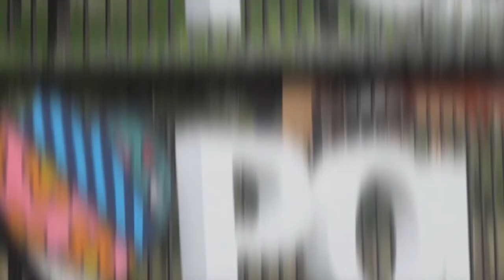feliz día de las Madres - Bienestar Universitario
Junto a nuestros amigos de Bienestar Universitario les deseamos un Feliz Día de la Madre. Gracias por todo su apoyo y dedicación para cumplir los sueños de tu familia.